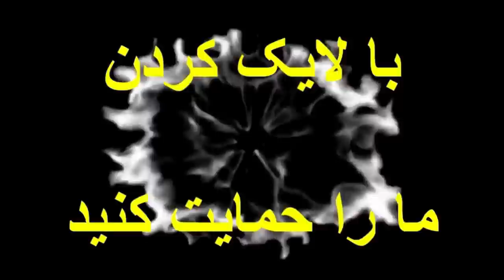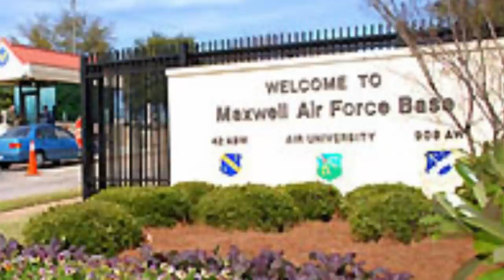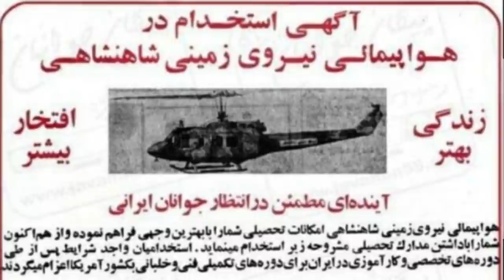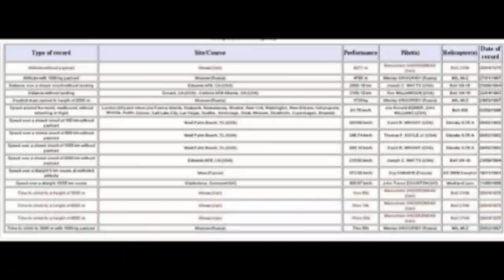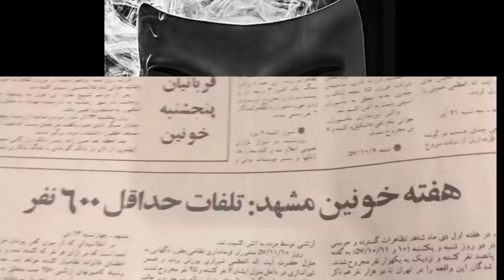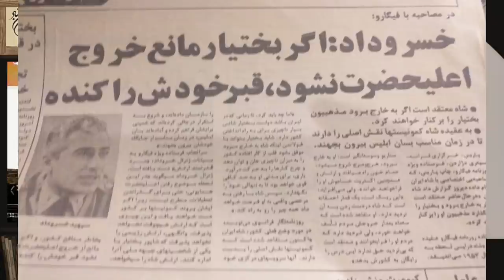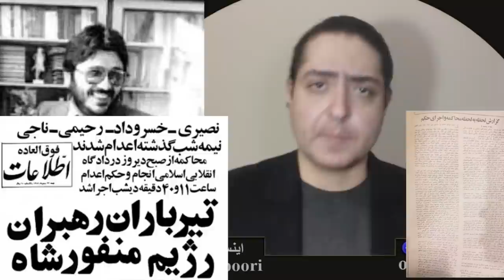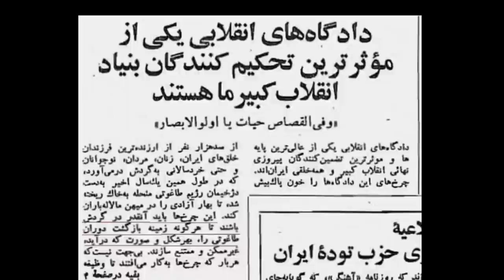مستند سرلشگر منوچهر خسروداد ، فرمانده هوانیروز آرتش شاهنشاهی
منوچهر خسروداد (زاده ۲۱ بهمن ۱۳۰۶ در آمل – درگذشتهٔ ۲۶ بهمن ۱۳۵۷ در تهران) سرلشگر خلبان هوانیروز نیروی زمینی شاهنشاهی، و آخرین فرمانده آن در دوران پهلوی بود. وی پس از پیروزی شورش ۱۳۵۷ ایران در روز 24 بهمن ماه در ستاد کل ارتش دستگیر و توسط دادگاه‌های انقلاب محاکمه و در ۲۶ بهمن ۱۳۵۷ اعدام شد. از وی به عنوان «خلباِن رکوردشکن» و یکی از بهترین فرماندهان ارتش در زمینه نظام هوانوردی نام برده می‌شد. خسروداد بنیان‌گذار نیروهای ویژه هوابرد معروف به «نوهد» یا معروف به کلاه‌سبزهای ارتش ایران بود